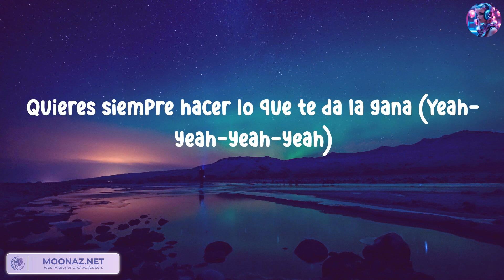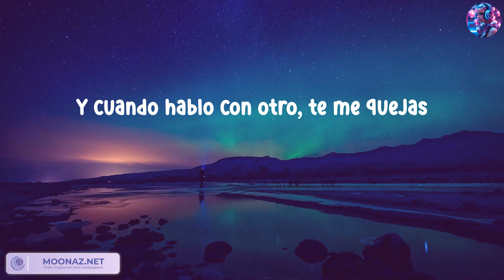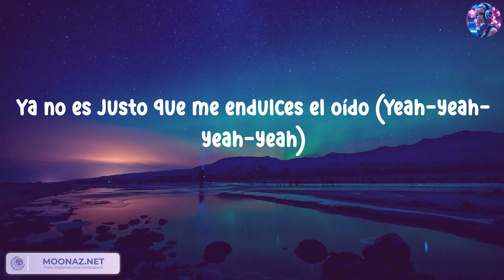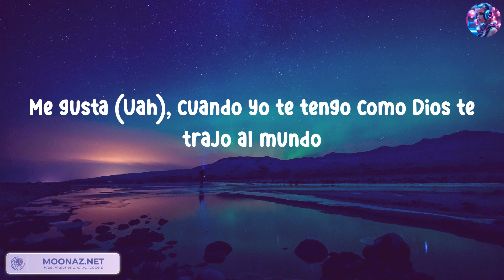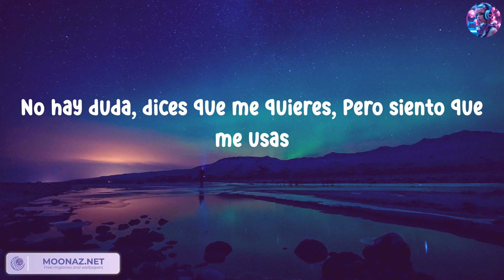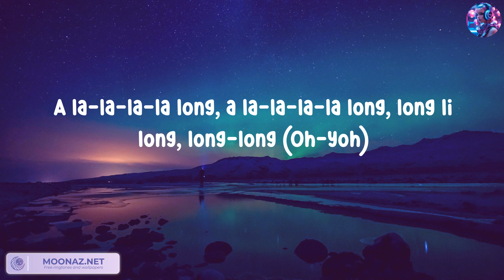Shakira - Me Gusta ( Letras . Lyrics )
Shakira - Me Gusta
Shakira - Me Gusta
Shakira - Me Gusta

Letras
A la-la-la-la long, a la-la-la-la long, long li long, long-long (Oh-yeah)
A la-la-la-la long, a la-la-la-la long, long li long, long-long
Aclaremo', que oscurece (¡Baby!)
Dejémono' ya de estupidece' (¡Uah!)
Llevamo' peleando par de mese'
Y ya yo te lo he dicho tantas vece'
Trato de empezar una conversación (Yeah-yeah-yeah-yeah)
Pero no me das ni un poco 'e tu atención (Ah, ah)
Quieres siempre hacer lo que te da la gana (Yeah-yeah-yeah-yeah)
Y lo quieres arreglar todo en la cama
Pero no piense' eso, mami
Me gusta (Uah), cuando yo te tengo como Dios te trajo al mundo
Desnuda (Uah), ¿de dónde salió tanta maldad y tanta ricura? (Baby)
Me gusta eso que me dices, pero sé que son excusas
No hay duda, dices que me quieres, pero siento que me usas
A la-la-la-la long, a la-la-la-la long, long li long, long-long (Oh-yoh)
A la-la-la-la long, a la-la-la-la long, long li long, long-long (Uah; brr)
Y es que en la cama se resuelven los problema'
Pero el amor perfecto solo se ve en novela'
Y cuando hablo con otro, te me quejas
Pero tú solito eres quien me aleja (Quien me aleja)
Tú no mides tus palabras y me hieres (Yeah-yeah-yeah-yeah)
Y si me dejas y te vas es porque quieres (Porque quieres)
Ya no es justo que me endulces el oído (Yeah-yeah-yeah-yeah)
Para que al final no cumplas na' conmigo
Antes me llenabas la casa de rosas
Y ahora solo vive llena de tus cosas
Te perfumabas cuando iba a visitarte
Y ahora ni compra' la cuchilla pa' afeitarte
Me llevabas a cenar, luego al cine y a bailar
Me comprabas tanto que tu tarjeta se iba a explotar
Y ahora te la pasas por la calle
Y aquí conmigo se te olvidan los detalles (Uah)
Yo nunca te quiero perder (Baby)
Pon de tu parte, mi amo-or
Vamos a hablar, ven hazlo por los do-o-o-os (Uah)
Yo nunca te quiero perder (No, no)
Pon de tu parte, mi amor (Uah)
Vamos a hablar, ven hazlo por los do-o-os
A la-la-la-la long, a la-la-la-la long, long li long, long-long (Sing it)